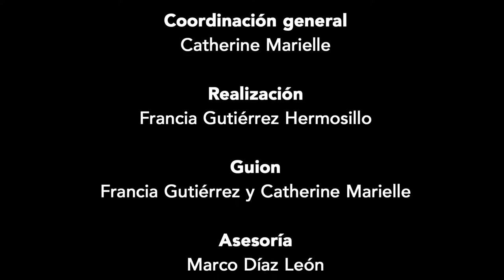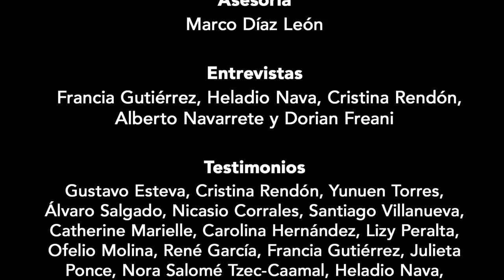1. Bienes comunes: ¿Qué son?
Serie de video Defensa de los Bienes Comunes
El nosotros y nosotras que somos

Se trata de una serie testimonial que entrelaza diversas voces campesinas y de personas de organizaciones abocadas al cuidado de los bienes comunes, naturales y sociales, los derechos y la defensa de los aspectos de la vida que tenemos en común, en comunidad.

Asimismo, se comparten tres testimonios adicionales que permiten ampliar las reflexiones en torno a aspectos interrelacionados.

Testimonios en orden de aparición:

Gustavo Esteva, Cristina Rendón, Yunuen Torres, Álvaro Salgado, Nicasio Corrales, Santiago Villanueva, Catherine Marielle, Carolina Hernández, Lizy Peralta, Ofelio Molina, René García, Francia Gutiérrez, Julieta Ponce, Nora Salomé Tzec-Caamal, Heladio Nava, Esperanza Nava.

Producción del Grupo de Estudios Ambientales AC

Coordinación general
Catherine Marielle

Realización
Francia Gutiérrez

Guion
Francia Gutiérrez y Catherine Marielle

Entrevistas
Francia Gutiérrez, Heladio Nava, Cristina Rendón, Alberto Navarrete y Dorian Freani

Diseño de portada y formación editorial:
Judith Meléndrez Bayardo

Grupo de Estudios Ambientales y sociales ACAllende 7, Santa Úrsula Coapa, 04650, Ciudad de México